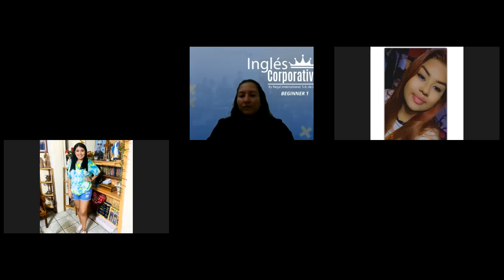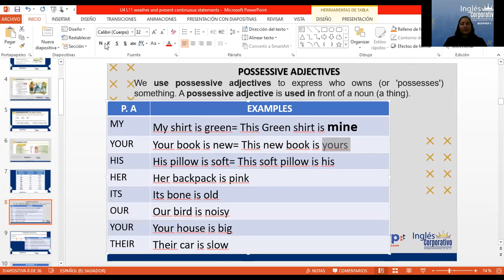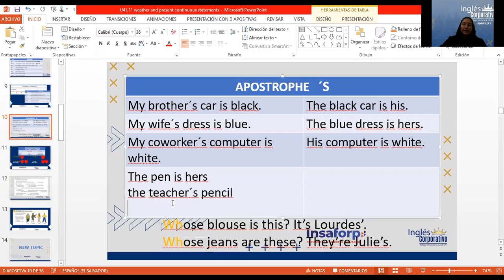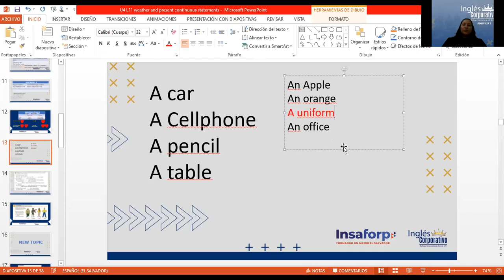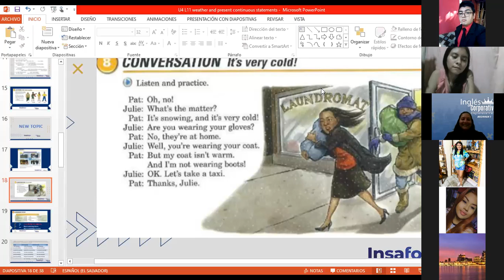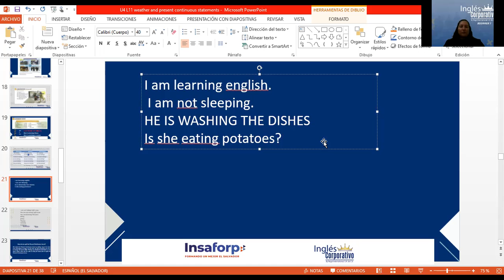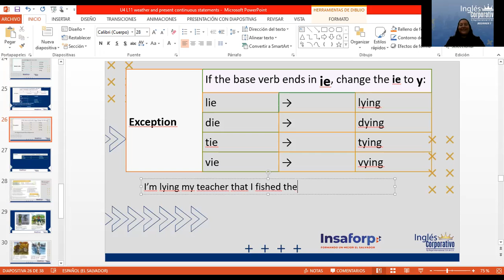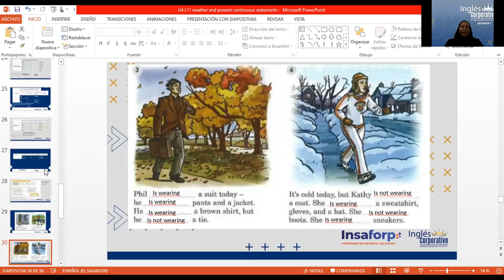Ingles Corporativo- Day 11 Weather and present continuous statements